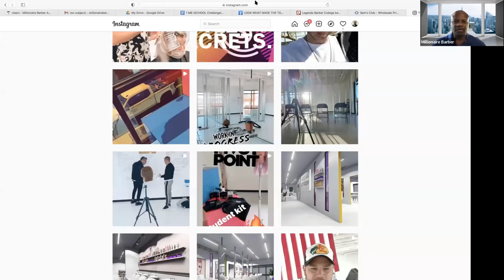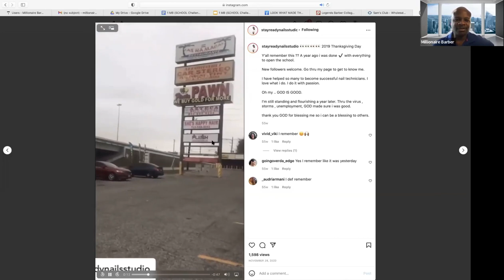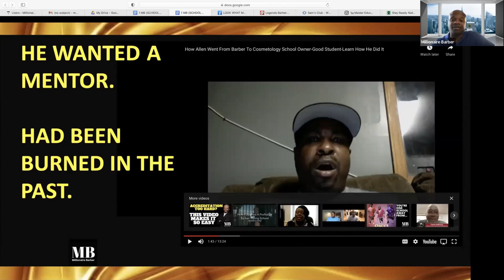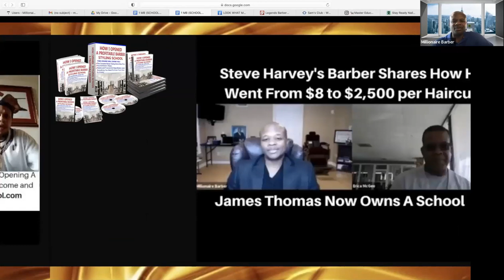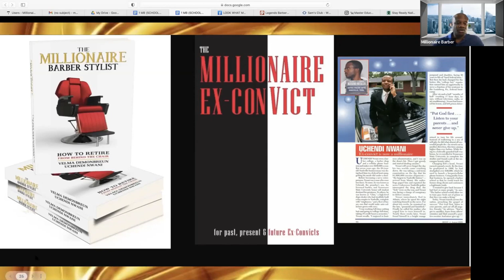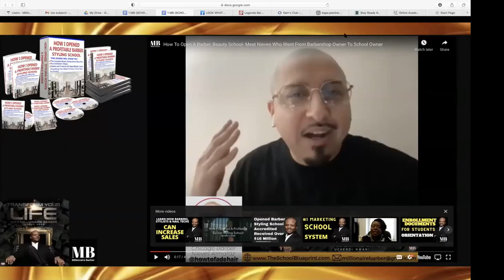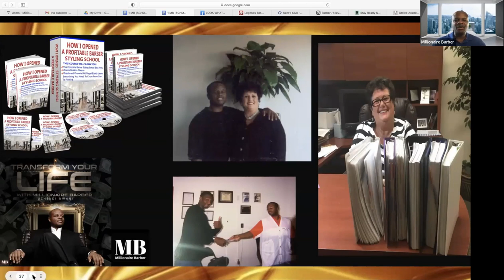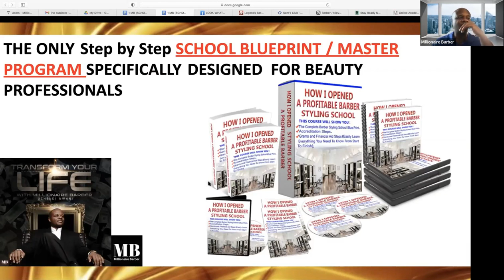Steps To Open A Barber, Cosmetology or Nail School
If you want to learn more about opening a school, I've provided a free training for you below.